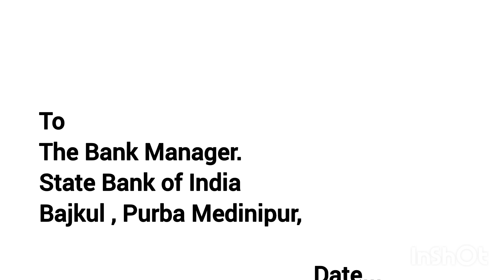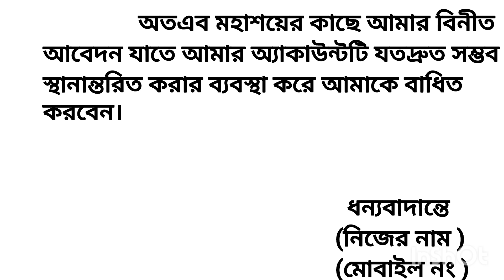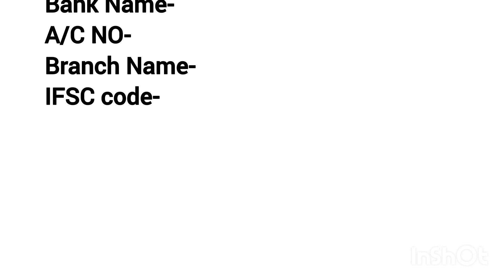ব্যাংকের শাখা স্থানান্তরিত কারার জন্যআবেদন পত্র/ব্যাংকের কাছে আবেদন পত্র,ব্যাংক ম্যানেজারের দরখাস্ত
ব্যাংকের কাছে আবেদন পত্র,ব্যাংক ম্যানেজারের কাছে আবেদন পত্র,ব্যাংকের শাখা স্থানান্তরিত করার জন্য আবেদন লেখা,চাকরির জন্য আবেদন পত্র,ব্যাংকের শাখা স্থানান্তরিত করার আবেদন,ব্যাংক একাউন্ট স্থানান্তর করার জন্য চিঠি,ব্যাংক অ্যাকাউন্ট-এ আধার নম্বর যুক্ত করার জন্য আবেদন,ব্যাংকে দরখাস্ত কিভাবে লিখতে হয়,ব্যাংকের কাছে আবেদন পত্র লেখার নিয়ম,সেভিং একাউন্ট এক শাখা থেকে অন‍্য শাখায় স্থানান্তর নিয়ম,ব্যাংকের ম্যানেজারের কাছে আবেদন পত্র,ব্যাংক স্থান পরিবর্তন করার আবেদন